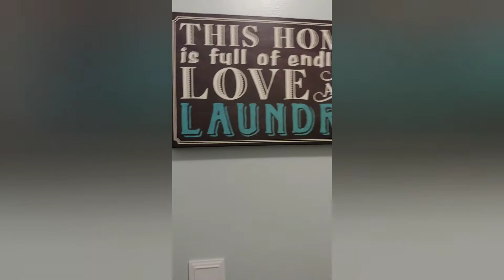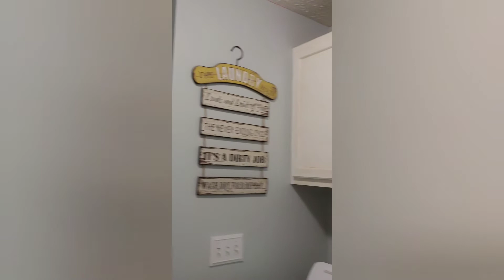Let's Paint!!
Come on in and walk through this lovely journey of me painting! From blah to Farmhouse.